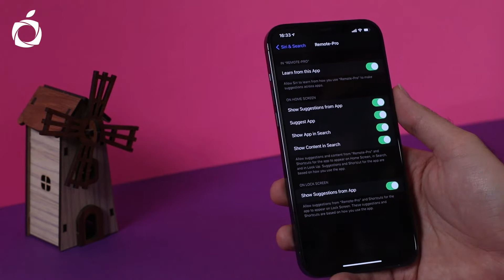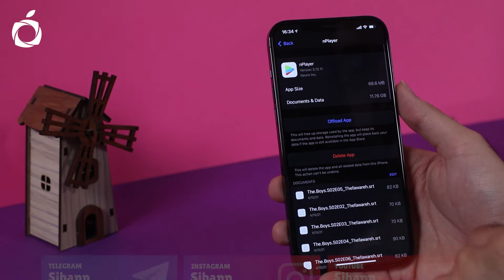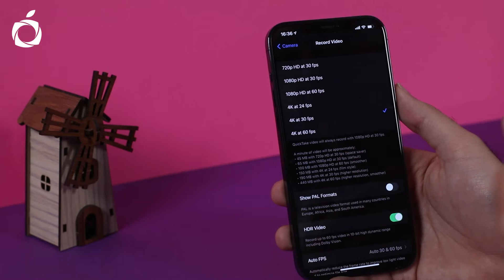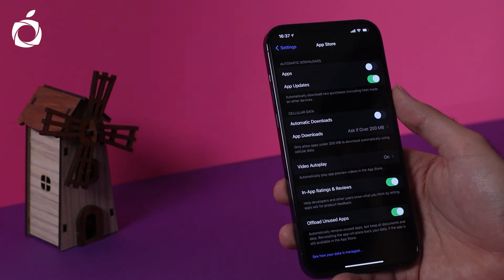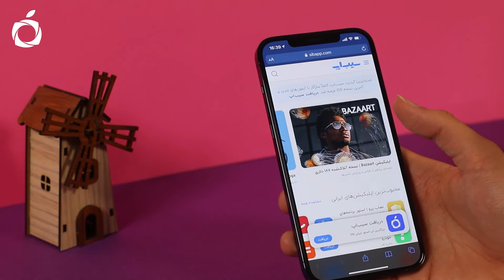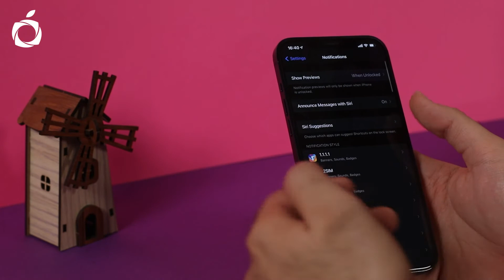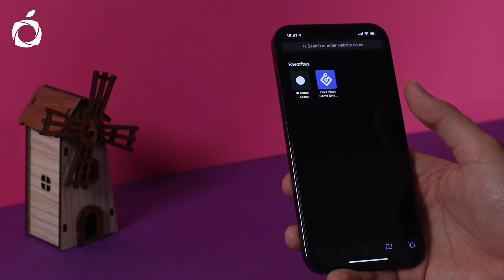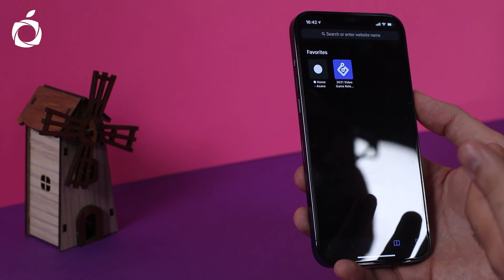چند راهکار ساده برای افزایش سرعت آیفون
در این ویدیو چند راهکار ساده برای افزایش سرعت آیفون را مشاهده خواهید کرد.